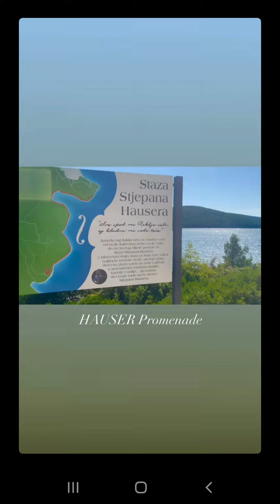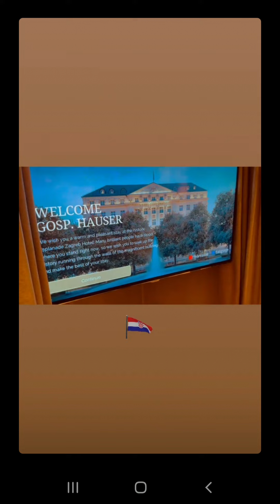Professionnal , le - chi mai